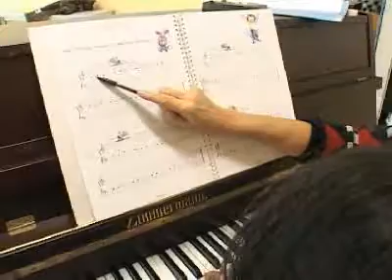Binet piano enfant